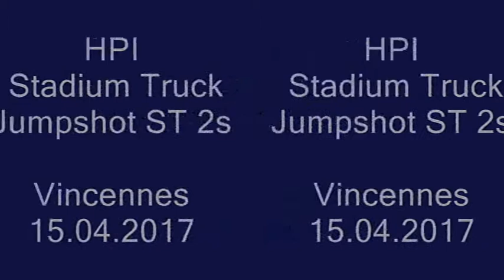HPI Stadium Truck Jumpshot ST Brushless 2s Vincennes 15 04 17